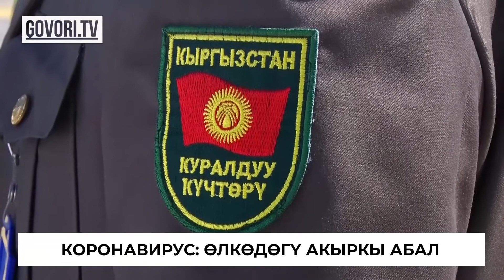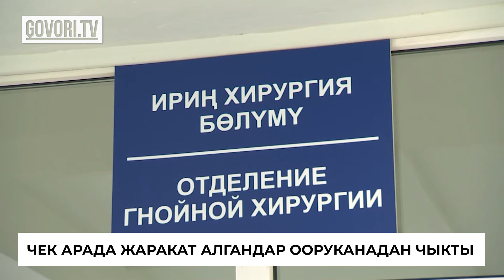Күндүн ыргагы: Бейөкмөттү тыябыз деп өлкөнүн келечегин ойлобогон депутаттар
Казакстан менен чек аралаш Оренбург облусунун Бузулук районунда талаада калган кыргызстандык жарандар бүгүн, 22-майда 9 автобус менен чыкканы маалым болгон. Кыргызстандын Россиядагы элчилигинин басма сөз кызматынын маалыматы боюнча, жалпы 417 жаранды жөнөтүү пландалып, бирок 410 жаран жолго чыкты.